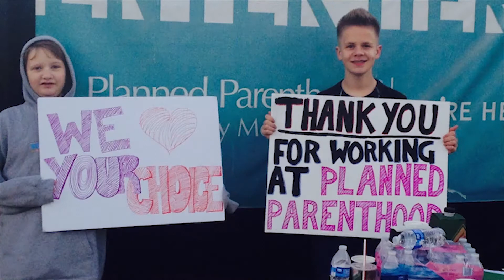The Secular Sisterhood | Episode 5 | Secular HubCast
Katie Wolfis and Ruth McLeod–co-founders of the Secular Sisterhood–discuss their passion in making a difference in the Secular Hub and Denver communities. From building community among secular women to supporting Planned Parenthood, the Secular Sisterhood has made a positive impact. The Secular Sisterhood stands for empowerment, community and education.

Get involved in the Secular Sisterhood!

CREDITS
guests: Ruth McLeod, Katie Wolfis
host: Jesse Gilbertson
editor: Mike Bouwmeester

LISTEN TO THE PODCAST - Secular HubCast, the voice of the Secular Hub.

SECULAR HUB PRINCIPLES
Vision Statement
A vibrant community where atheists, agnostics, humanists and their families can meet, support each other, have fun and explore ethics, science and the human condition. We seek to establish a positive presence that contributes to the society at large.

Mission Statement
To support and build up the secular community by providing a physical space and a broad range of activities that encourage learning, critical thinking, altruism and fellowship.

CARE Principles
Community
Altruism
Reason
Education